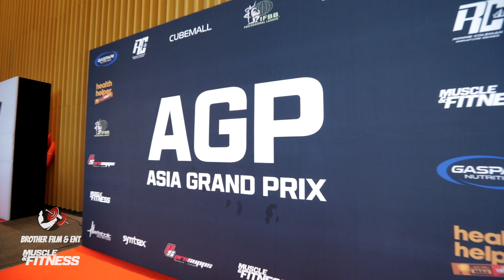2019 아시아그랑프리 피지크 이유진 하이라이트(2019 Asia Grand prix Men's physique highlight)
이유진 하이라이트 영상